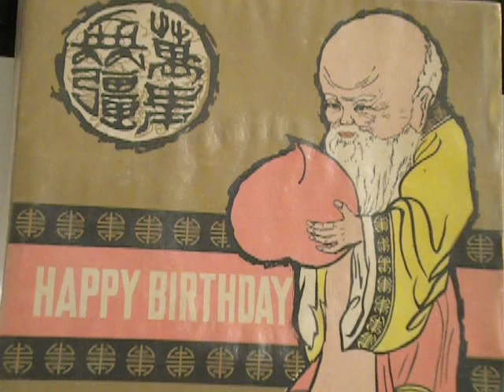紫微 父親生日歌 45rpm FOUR SEAS LABEL ( TAIWAN) 1963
TSE WEI CONTRIBUTION FOR FAMILY - FATHER'S BIRTHDAY. HER VOICE IS MOST REFRESHING!